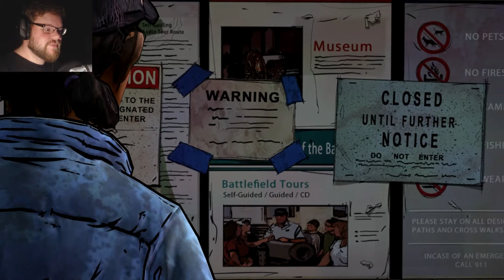Let's Play The Walking Dead Season 2 - Part 17 - Exploring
Time to explore and try and find somewhere to have the baby. Also, more Jane time. Yay!